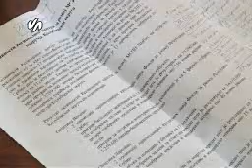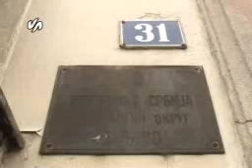Kzn okrug-Branka Jevtic